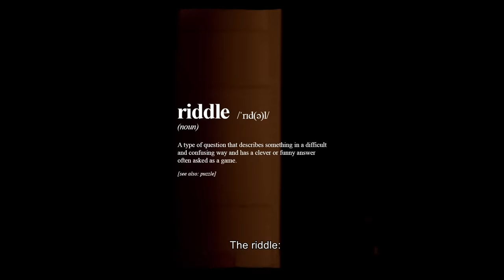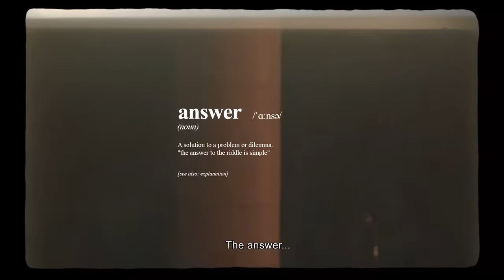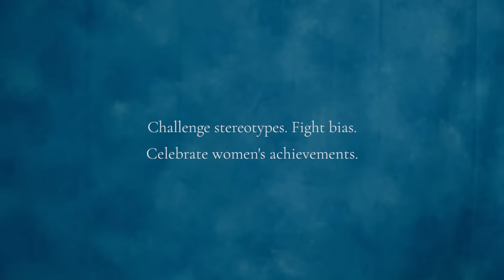International Women's Day- Can You Solve the Riddle? (Mindspace)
Is gender equality in the workplace still an issue? We ran an experiment with 22 people, all trying to solve the same riddle, and recorded their surprised responses. Watch the video to find out the answer!

Creative Consultancy - Jonathan Kahn